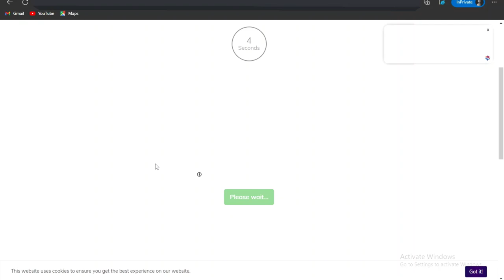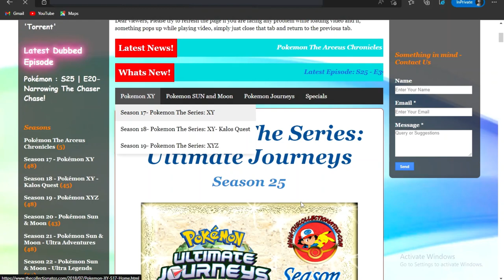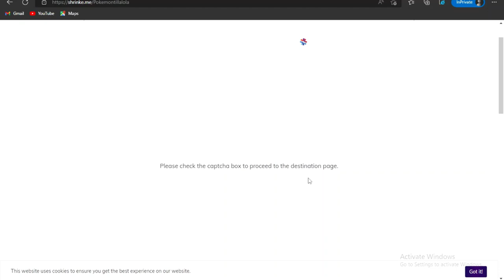Watch Pokemon Seasons For Free Lifetime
Watch Pokemon all latest episodes and movies for free with HDR quallity

Go through each link as shown in the video.